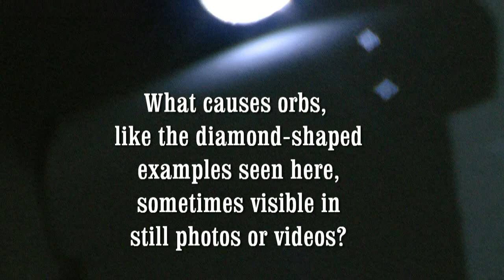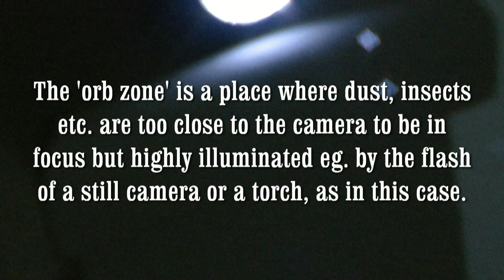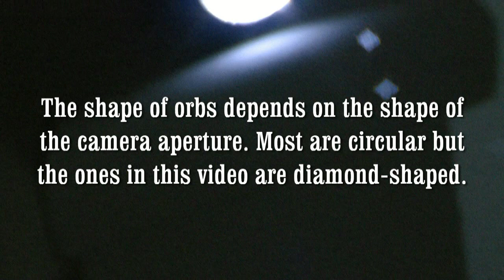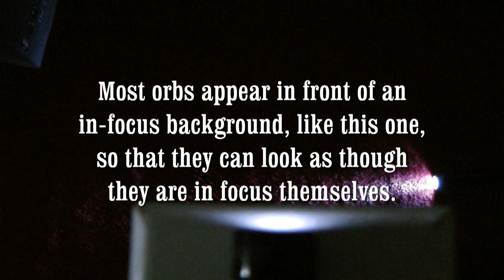Orbs in photos: causes explanations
Orbs explained. Best viewed in HD setting. Only the larger, brighter bits of dust show up as orbs. Their movements are governed by thermal air currents and electrostatic charge in the air. For more information on orbs in general